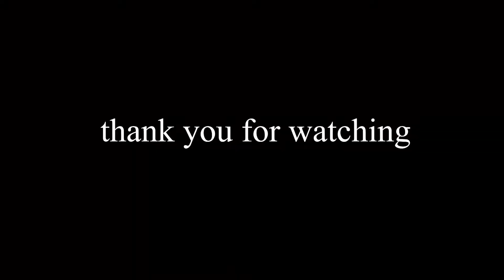4 boys go to cvs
they're the boys. and they go to cvs!

SONG:
Kiefer - AAAAA

REUPLOADED from my old channel "corb"